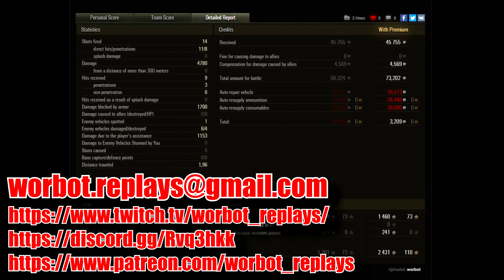WoT WZ111G FT gatvės karys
2 mūšiai su kinietišku IX tiero prieštankiniu, tikiuosi Jums patiks.